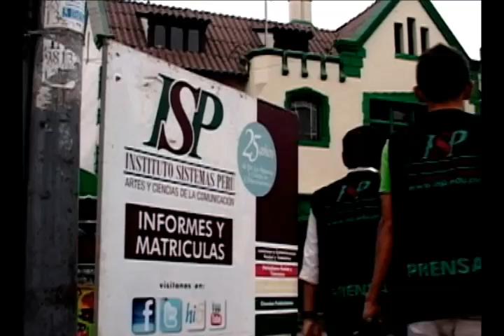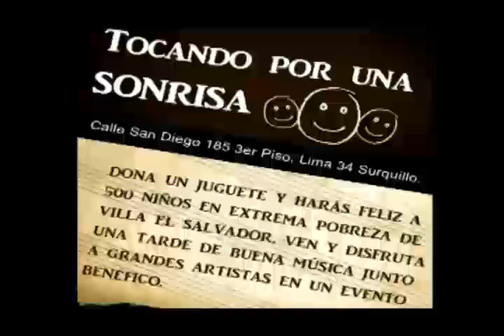Spots Muestra MEDIUM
Realización del trabajo por Alfredo Viera - Temporada de Música Producciones